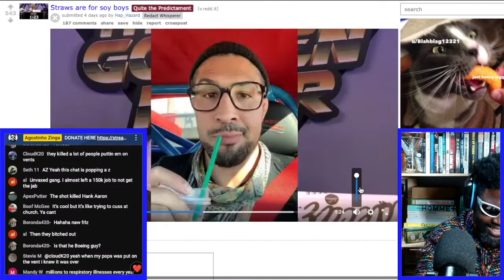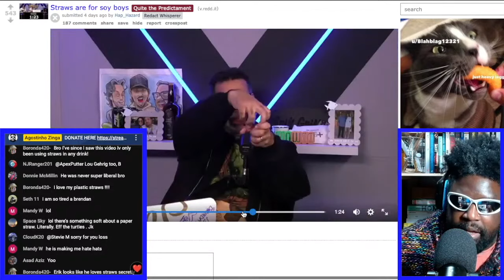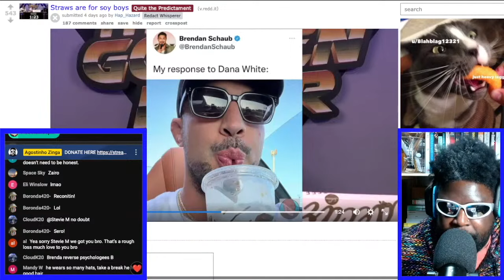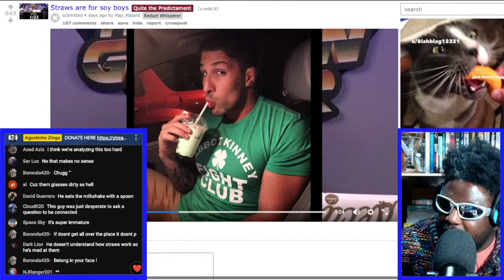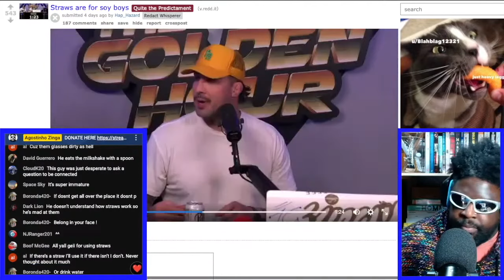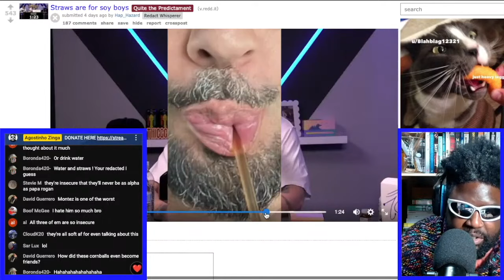BRENDAN SCHAUB DOESN'T THINK MEN SHOULD DRINK FROM STRAWS..